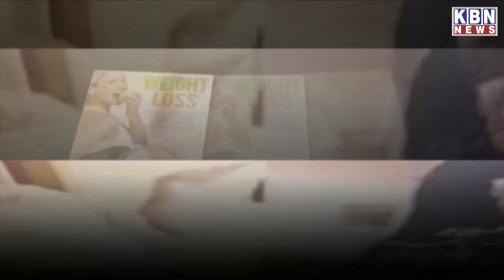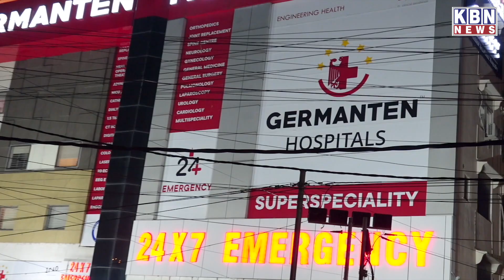Hyderabad Ki Khas Khabre | 13th May 2023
Hyderabad Ki Khas Khabre | 13th May 2023 | KBN NEWS | Hyderabad News | Kbn Urdu News Channel Hyd | For More Watch at